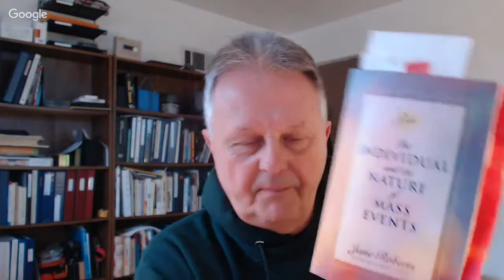Stan Brooks and Ken O'Neill: Talk 2 Suffering and it's cause.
How to end our suffering.